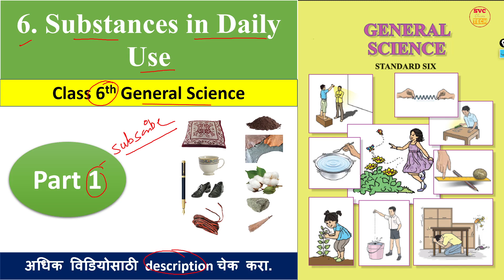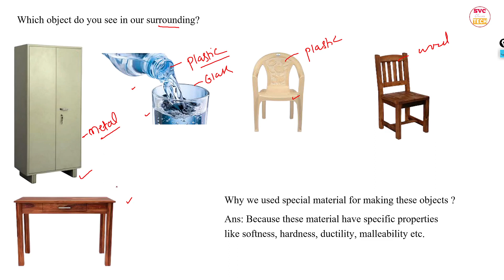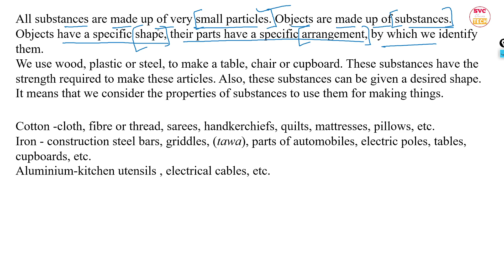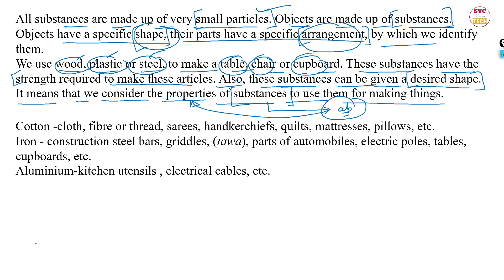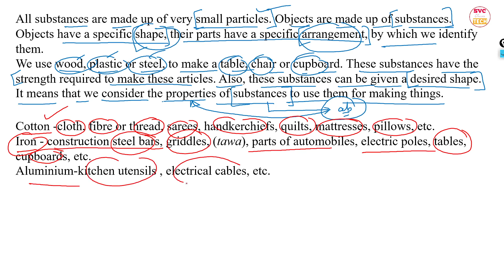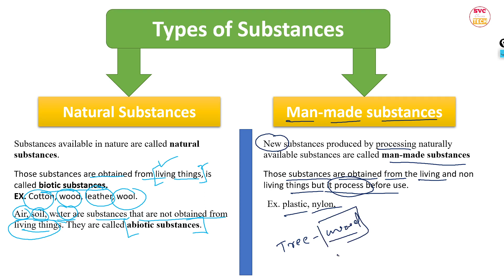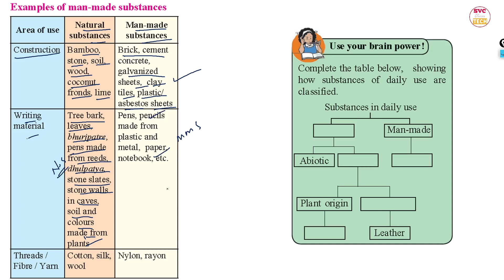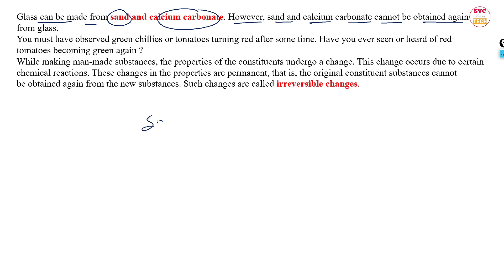Class 6th Science Chapter 6 Substances in daily use | Substances in daily use std 6th science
part 1 Substances in daily use |Class 6th Science Chapter 6 Substances in daily use | Substances in daily use std 6th science | substances in daily use standard 6th general science |